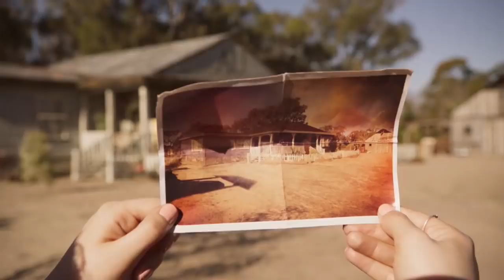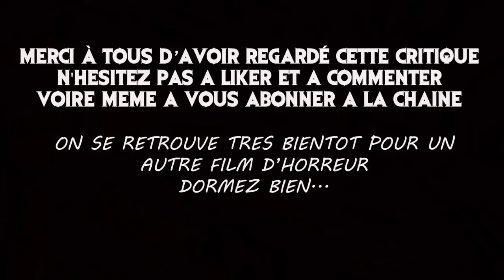La Critique Glauque #68 : Leprechaun Returns (2018) - Le Huitième film de la saga Leprechaun !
J'AI ENFIN MON COMPTE UTIP !
Donc n'hésite pas à m'aider GRATUITEMENT en regardant une petite pub !

Aujourd'hui, dernière critique glauque de l'année !  Et pour la peine, nous nous attardons sur "Leprechaun Returns", dernier épisode en date de la fameuse saga, initiée il y a déjà 25 ans !!

Bonne soirée !